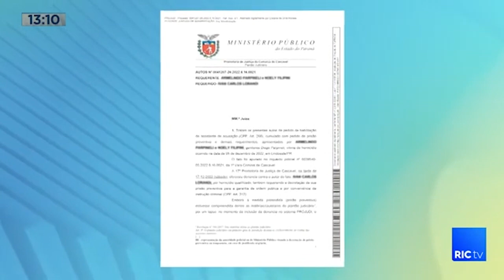Justiça decreta prisão de suspeito de homicídio